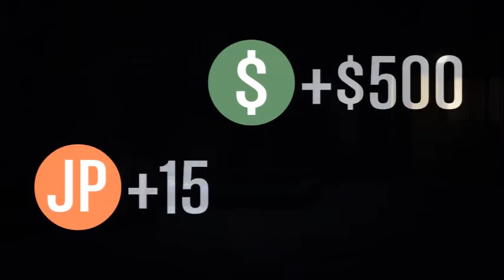GTA V ONLINE IS NOW WORKING! LOG IN TODAY!